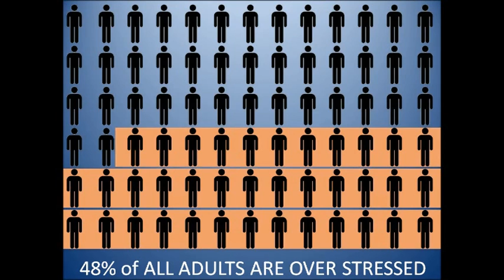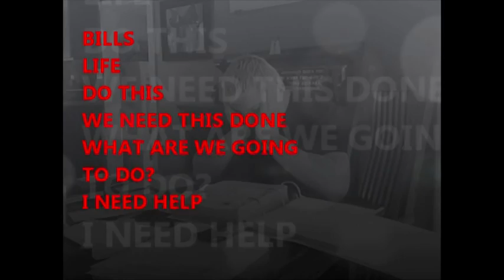P.S.A. About Stress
Psa about stress
starring Logan Bedford